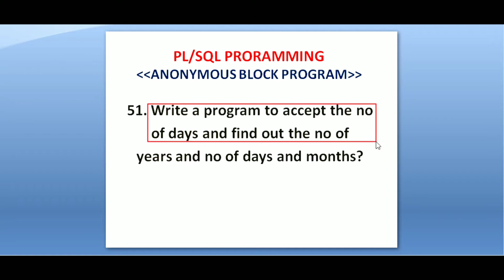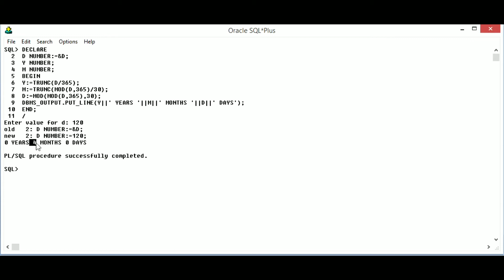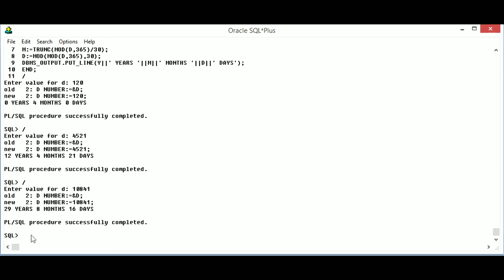51.wap to accept no. of days and find out the how many years,months and days.